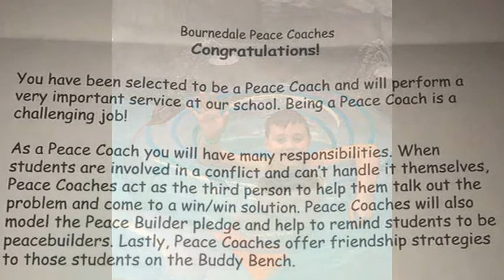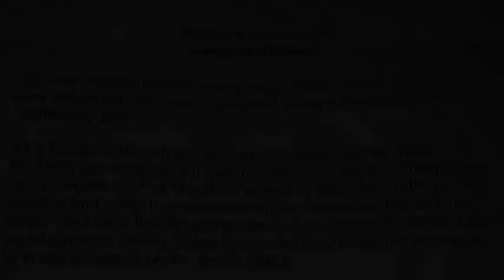Taylor Sage 10th Bday Video